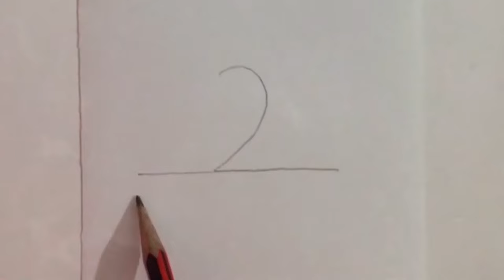how to draw a parrot with number 2|parrot drawing step by step